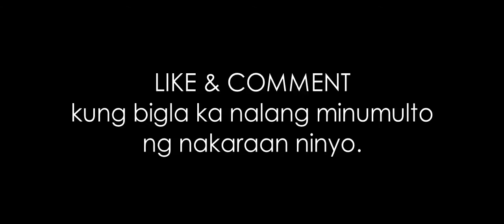Gumawa Tayo Ng Kwento Serye #2 | BUMABALIK MINSAN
"Bumabalik Minsan"
Episode 2